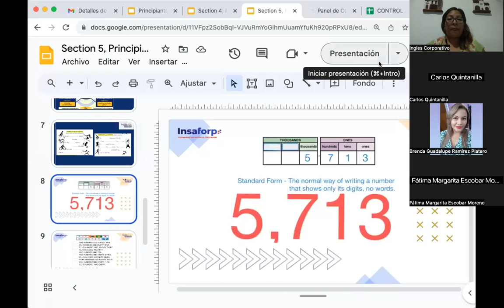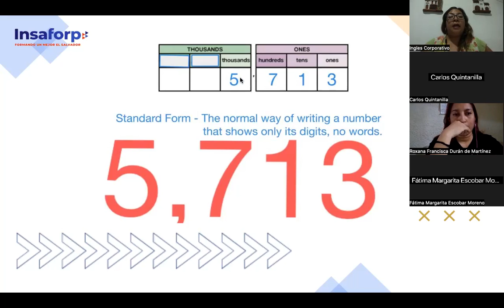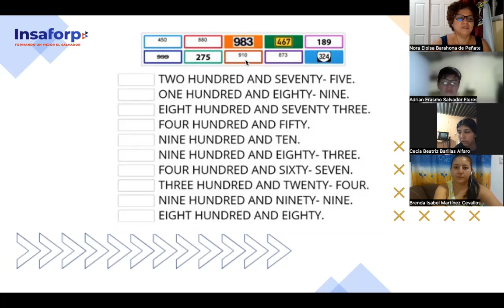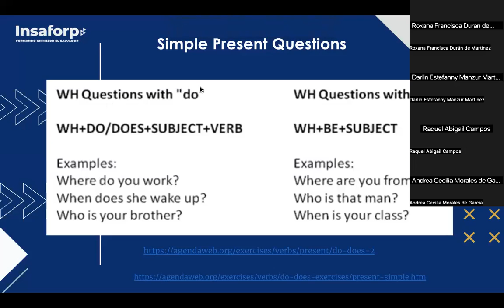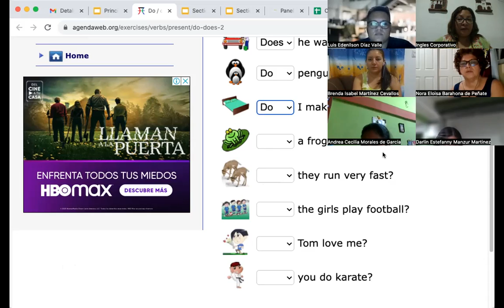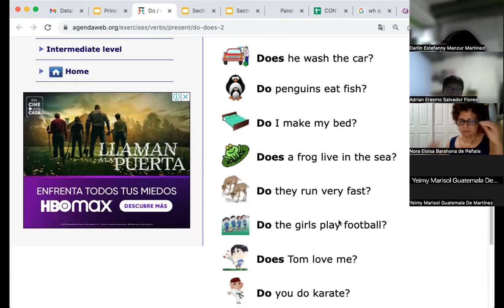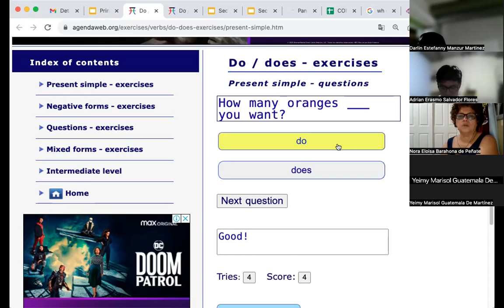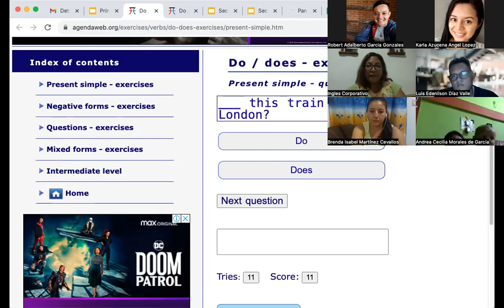SESION 15- 18/10/2023-FI-REGAL-92-CORDOVA DE BONILLA- LARGE NUMBBERS